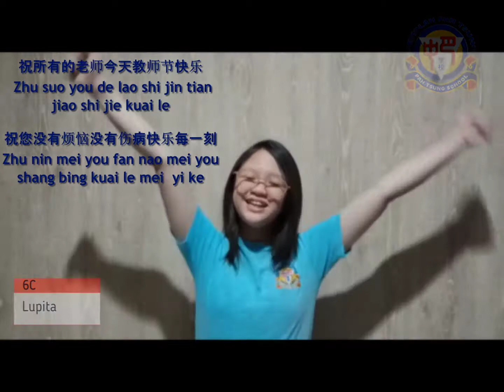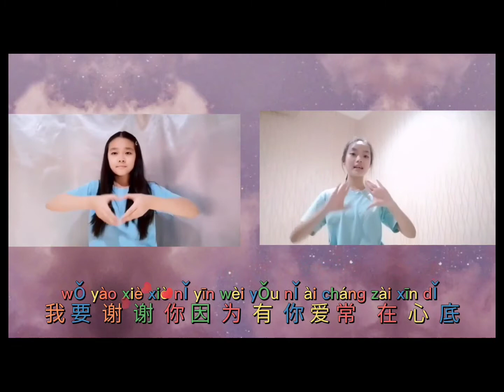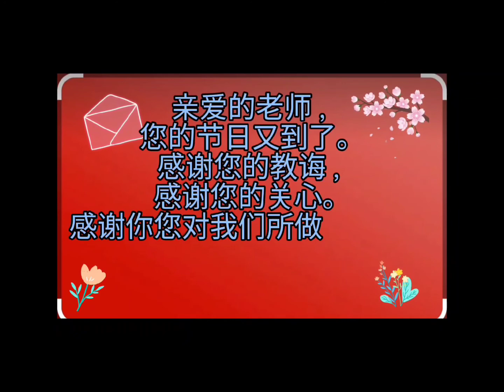Video Performance Grade 6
Guruku
Terima kasih atas semua jasamu yang luar biasa, engkau adalah pahlawan kami.